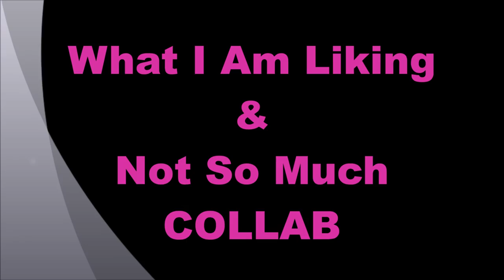What I Am Liking & Not So Much /COLLAB with Callmelails 2/15/17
Some Links below I do get profit from when you click on them , and purchase from the link. If you do not want to click that is fine, if you do I thank you very much!! XO

Products Mentioned
Neutrogena Hydro Boost Hydrating Gel Cleanser
The Body Shop Drop Os Youth Peel
The Body Shop Oils Of Life Inensely Revitalize eye Gel
St Ives Timeless Skin Collagen Facial Moisturizer
Urban Decay Vice Lipsticks Venom
Revlon Ultra HD Gel Lipcolor
Elf Cosmetics Lip Exfoliator
PUR Cosmetics Fully Charged Mascara
PUR Cosmetics Mineral Glow Bronzer
WET N WILD Au Natural Palette